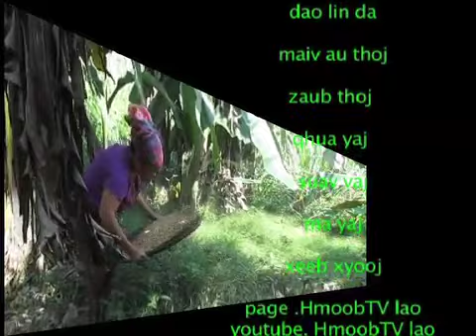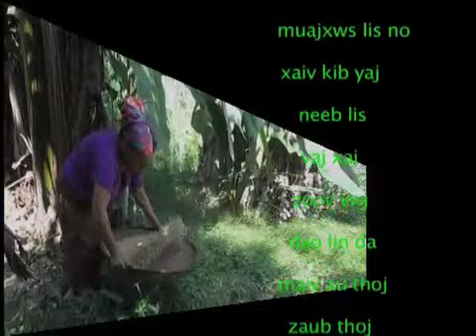11 11 2021 hlob lis npawv lis npuag pov tham rau HmoobTV lao ntu txuas ntxiv kev cai lij choj